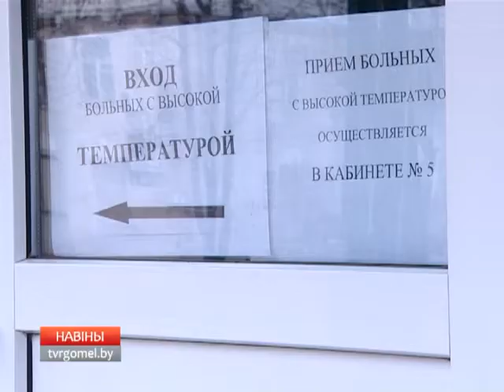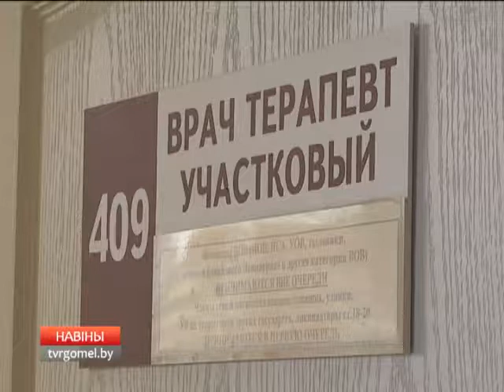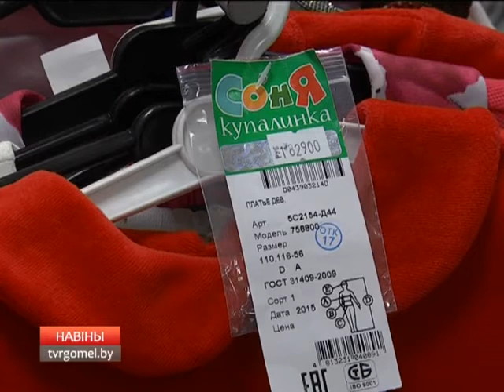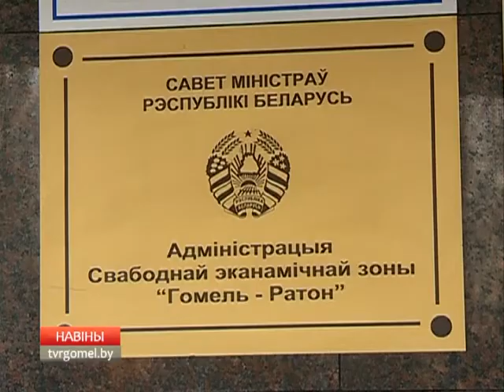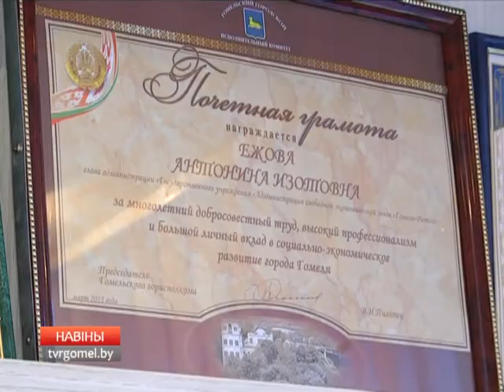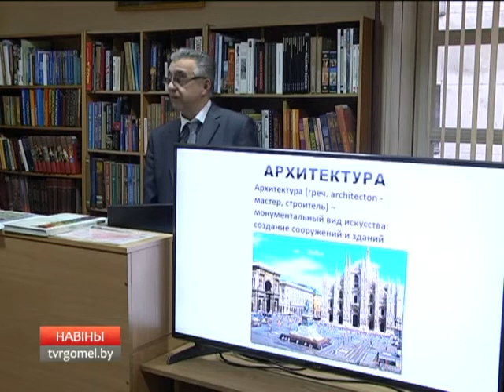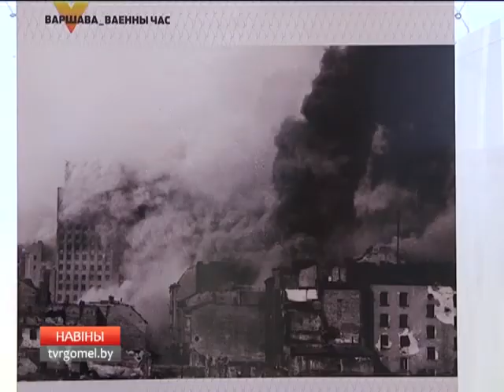07 02 2016 НОВОСТИ 20 30 БТ4